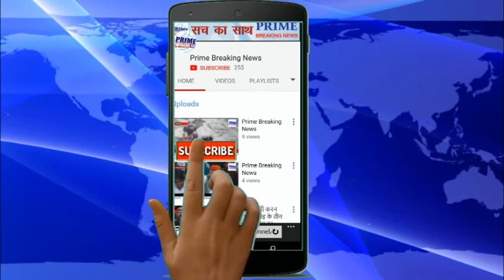एसिड अटैक मामले को फ़िरोज़पुर पुलिस ने 48 घंटों में ट्रेस करने का किया दावा, 12 साल के बच्चे पर तेज़ाब